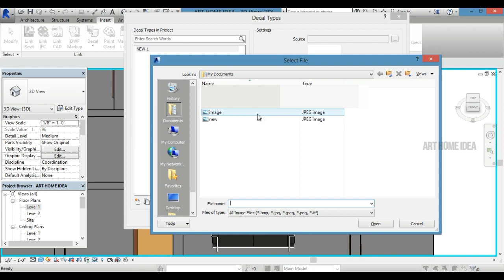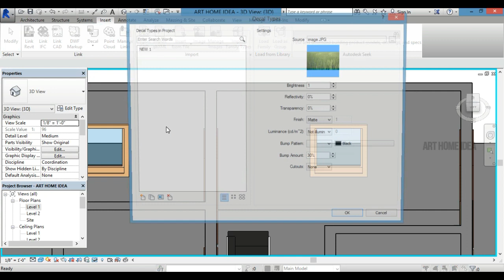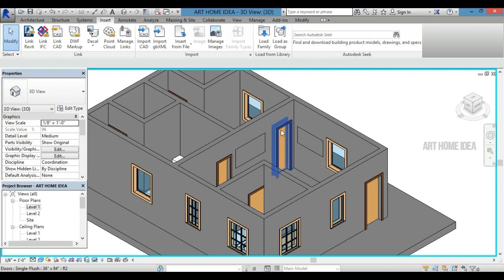HOW TO USE DECALS IN REVIT/ WALL PICTURE REVIT.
Hi,